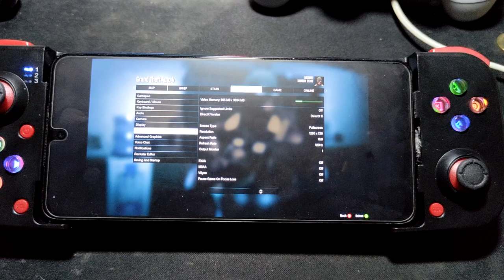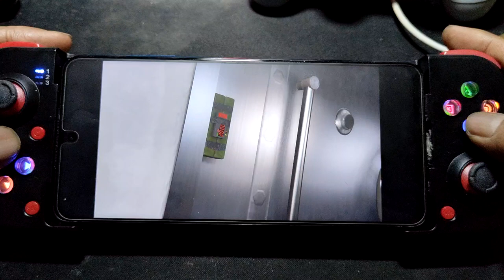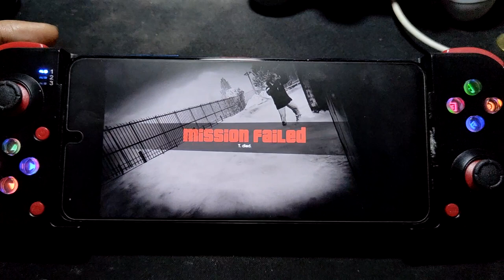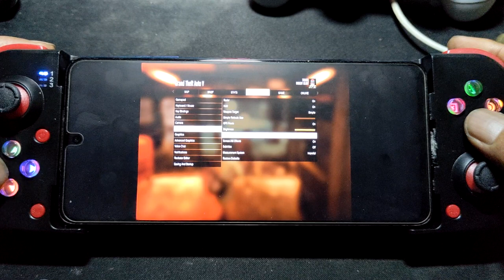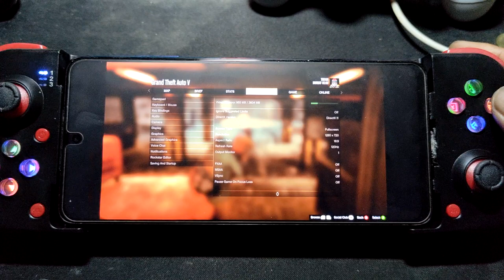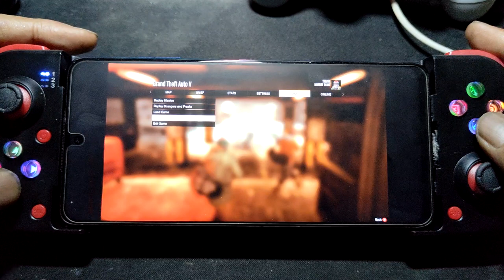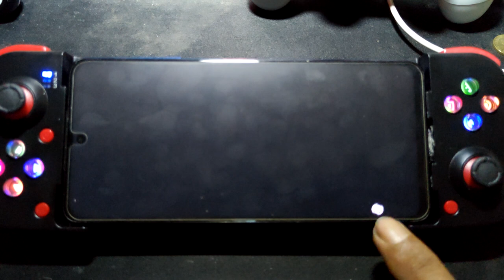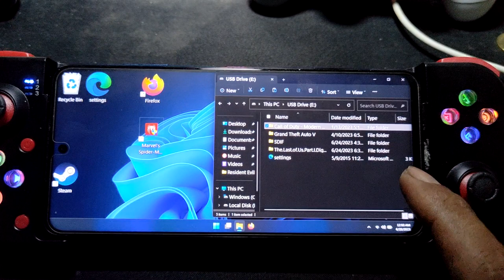GTA 5 and MARVEL'S SPIDERMAN REMASTERED on Poco X3 Pro running WINDOWS 11 Pro arm 64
device info
Poco X3 pro = SD 860 = 8/256 gb
dual boot = android 13 and windows 11 pro arm 64
controller = BSP D3 modified as xbox 360 with build in usb hub 3.0 and a card reader